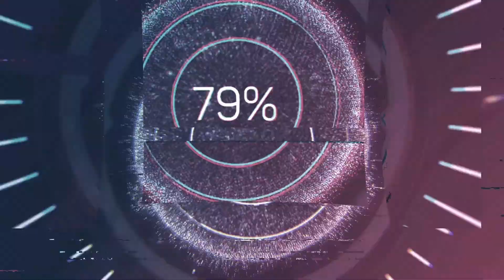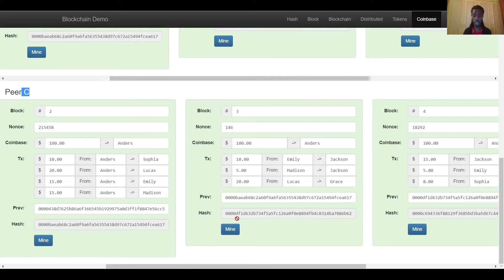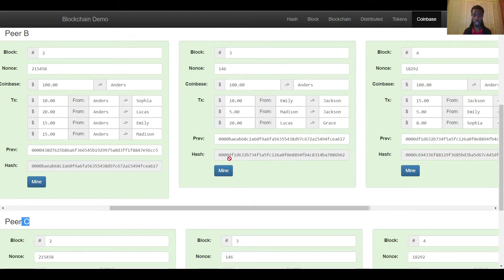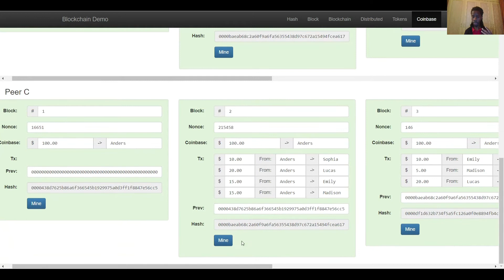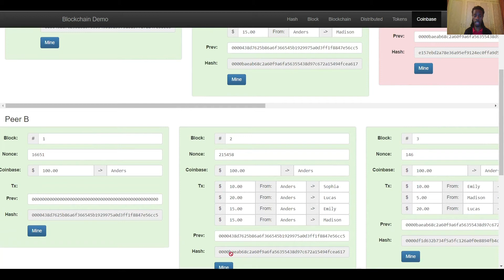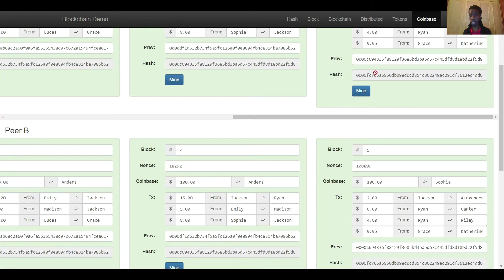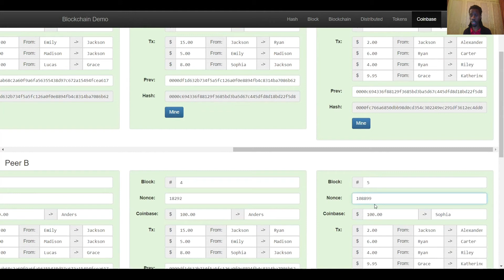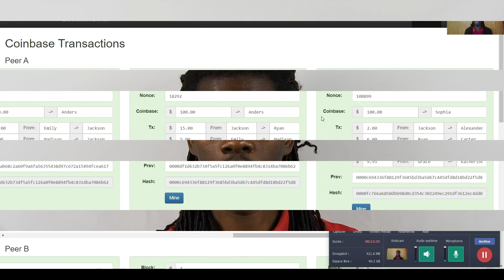Blockchain demo: Le portemonnaie, la double dépense et la solvabilité au sein des blockchains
Il est difficile voire impossible au sein de Bitcoin, de dépenser deux fois, le même token ou cryptomonnaie.
Comment cela se fait-il ?
Eh bien, les notions de solvabilité et de double dépense sont codifiées au sein de la blockchain Bitcoin.
Comment s'appliquent-elles dans la blockchain en général ?